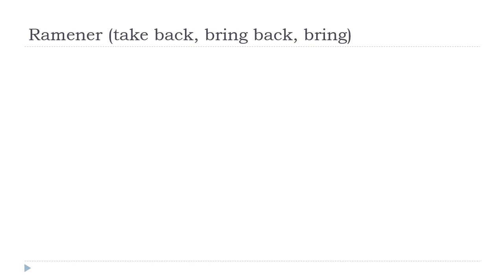Mag aral ng Pranses = Ramener # Indicatif Présent